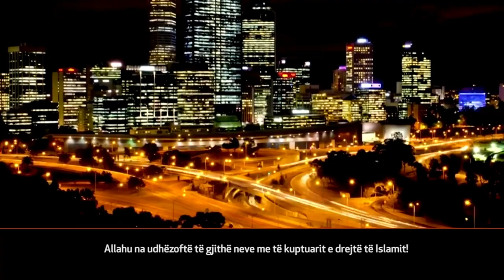Kështu i urdhëronte Muhammedi ‎ﷺ shokët e tij gjatë luftërave